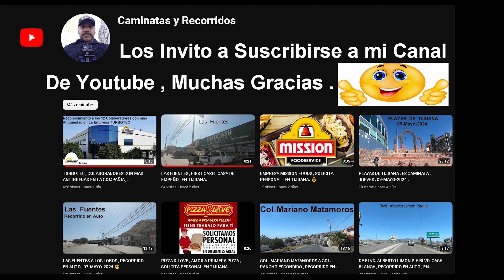EMPRESA XB FULLFILMENT TERAN TERAN , SOLICITA PERSONAL , EN TIJUANA.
Amigos Les paso el dato, Saludos , Octubre-2024